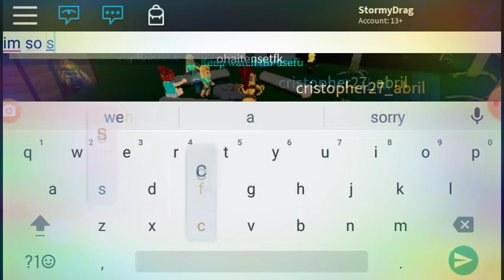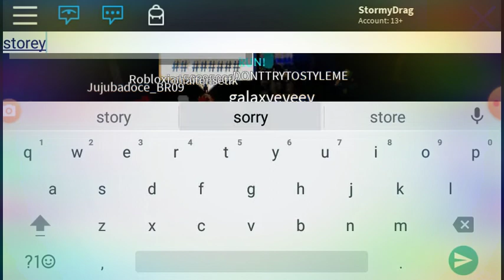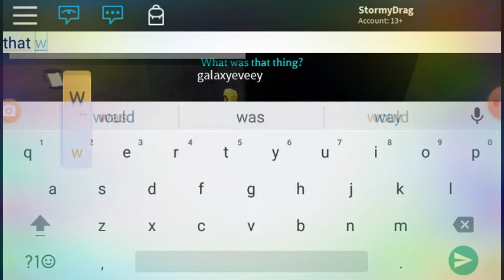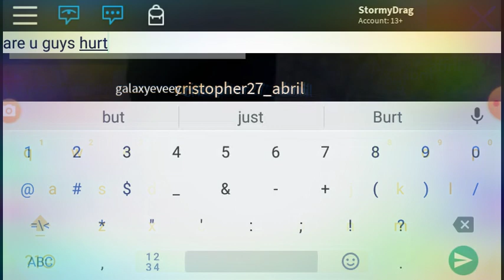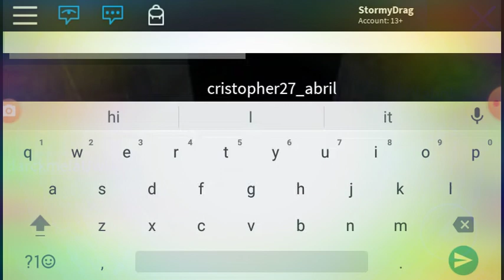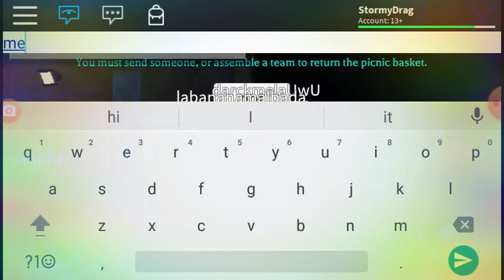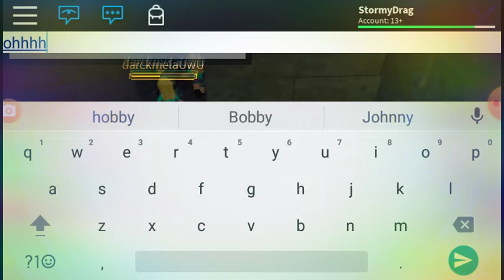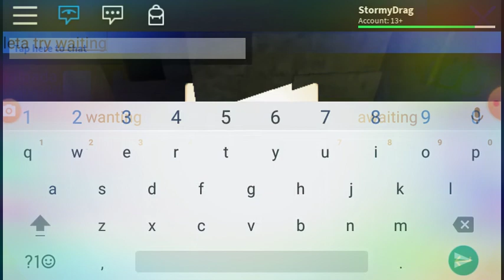I FAILED TO SURVIVE CAMPING :(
Here is another laggy video guys and I hope you enjoy😀